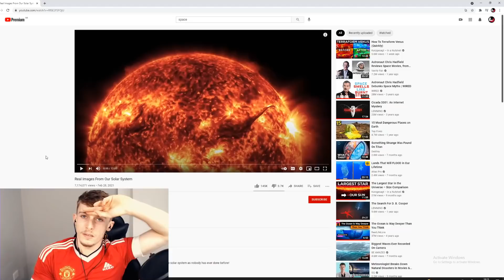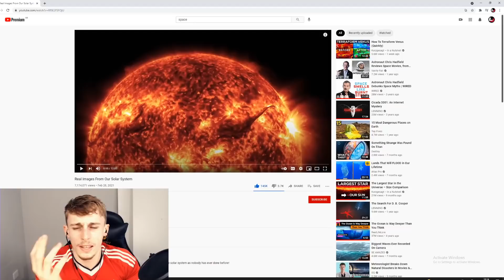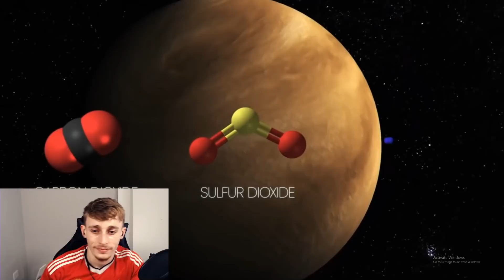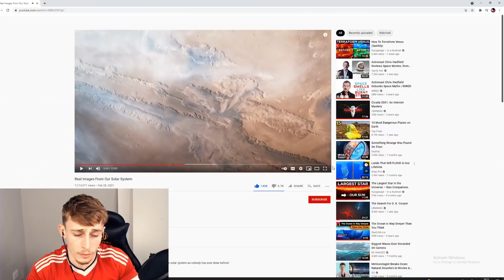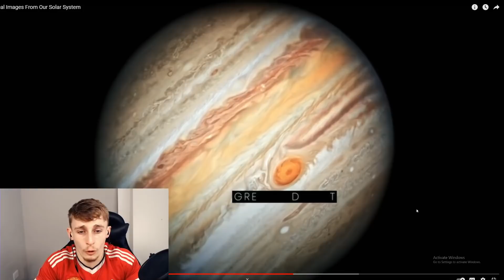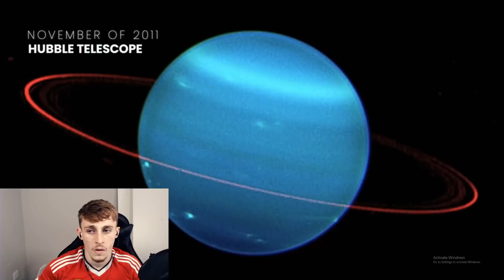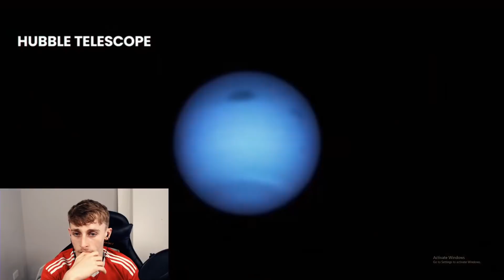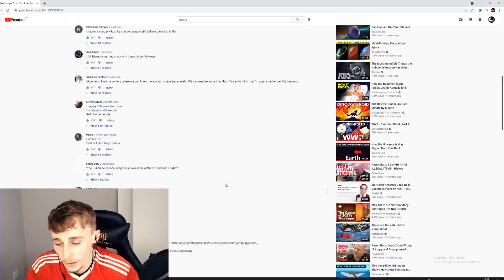Reacting to Real Images From Our Solar System